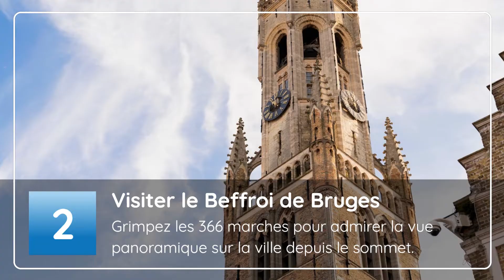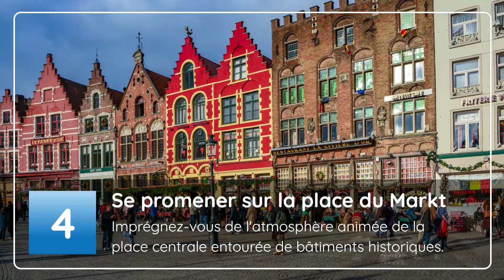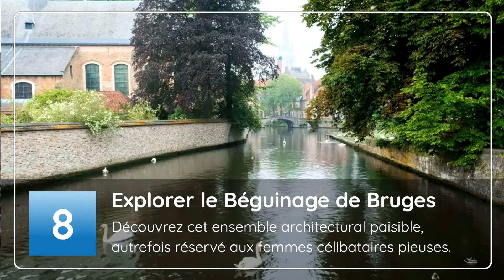Bruges : ce qu'il faut faire lors de votre voyage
🌹 Aujourd'hui, on part à la découverte d'une destination idéale pour les amoureux. Voici les choses incontournables à faire à Bruges.

💎👀 AVANT DE CONTINUER

❓ QUE TROUVE-T-ON DANS CETTE VIDÉO ❓

Bienvenue, chers voyageurs et explorateurs, dans cette nouvelle aventure ! Aujourd'hui, on vous emmène à la découverte d'une des plus belles villes d'Europe : Bruges, la Venise du Nord. Située en Belgique, cette charmante cité médiévale au cœur de la Flandre occidentale est un véritable trésor d'architecture et d'histoire qui attend d'être exploré.

Dans cette vidéo, préparez-vous à sillonner les ruelles pavées et les canaux romantiques de Bruges, à déguster des spécialités culinaires belges comme la bière et les célèbres chocolats de Bruges, et à vous imprégner de l'ambiance chaleureuse et conviviale qui règne dans cette cité millénaire.

Alors, attachez vos ceintures, car nous allons vous faire vivre une expérience inoubliable à travers les sites emblématiques et les secrets bien gardés de Bruges. Voici qu'il faut faire à Bruges, le temps d'un voyage.

🎥❤️ NOS VIDÉOS QUE VOUS ALLEZ AIMER

👍 Attendez, vous avez aimé cette vidéo ? Laissez-nous un petit like, ce sera vraiment gentil.

📺 Bruges est une ville parfaite pour les amoureux. Mais voici d'autres destinations romantiques en Europe, et en vidéo

📺 Autre ville où l'amour semble imprégner les rues : Salzbourg. Découvrez cette fantastique cité des Alpes autrichiennes dans cette autre vidéo

✈️🧳  UN MOT SUR NOTRE CHAÎNE

Destination(s) Europe, ce sont des petits guides de voyage, tout en images, pour vous aider à planifier votre prochaine escapade en Europe. Top des choses à faire, idées de destinations en fonction de l'année, découverte de trésors bien cachés du continent... Nos vidéos sont là pour vous accompagner quelles que soient vos envies.